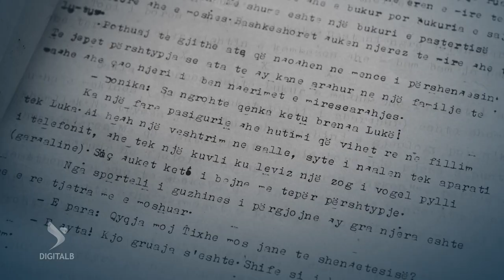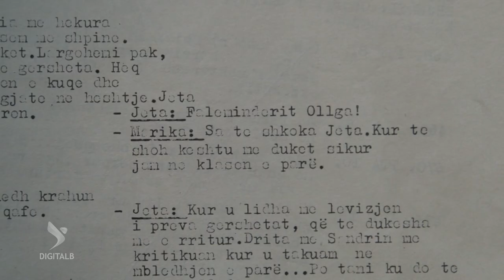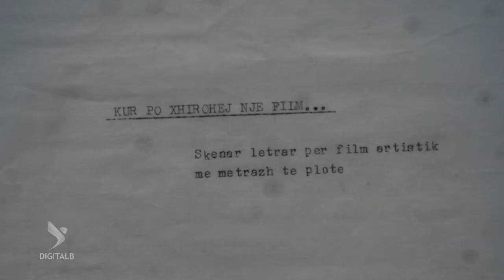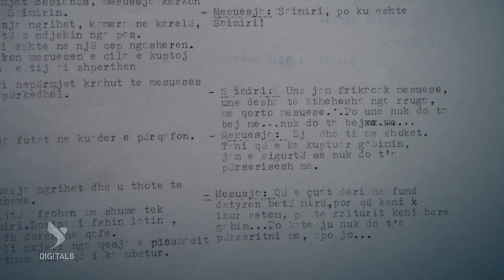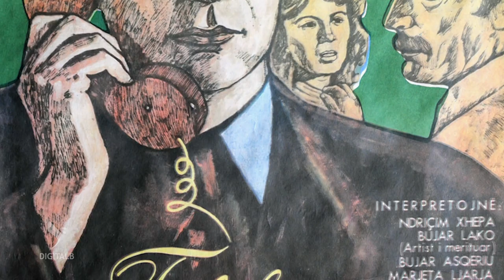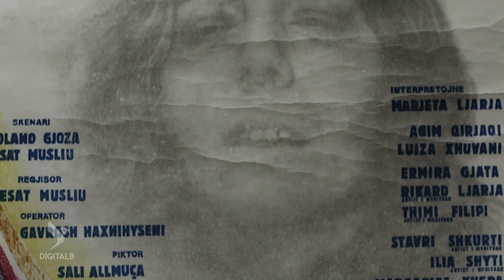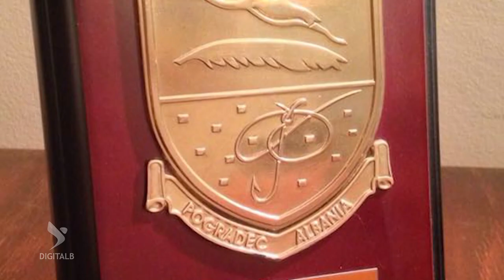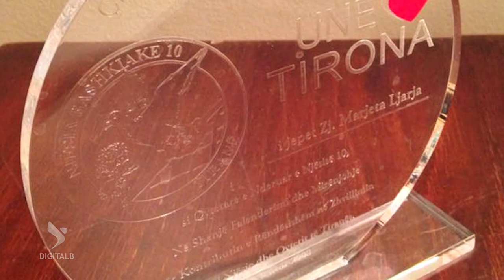Përballë - Marjeta Ljarja